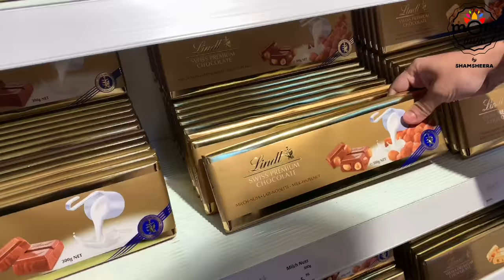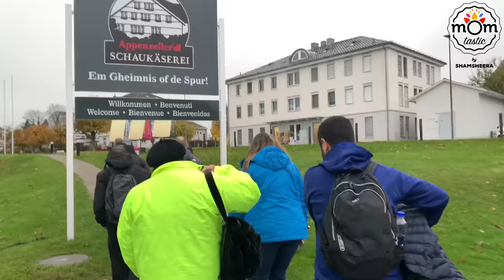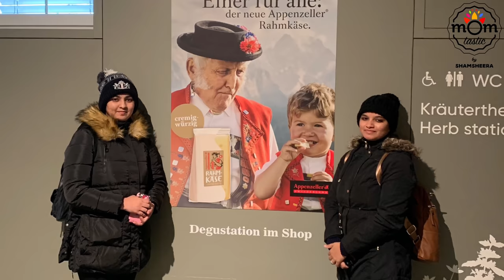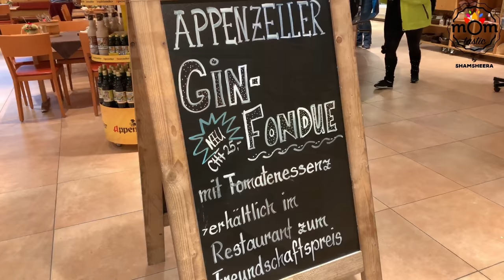Switzerland Vlog : Appenzeller cheese factory & Mt. Schilthorn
This video is again from Switzerland and on this video, i have shown a glimpse of what our family wee doing back home while we have a break. They were definitely missing their moms and we too, but we all wee having good time at our own space. And i would say for sure, such breaks are very much needed at times.
Me and Nesri went along with the group to explore the village of Appenzell and Mt. Schilthorn, and what a mesmerising beauty the land has. Truly a drop of blessing for the people over here from the Almighty.

Our trips booked with :

Cloud 7 Holidays -

They customise trips for ladies only, Solo, Honeymoon, Family and groups